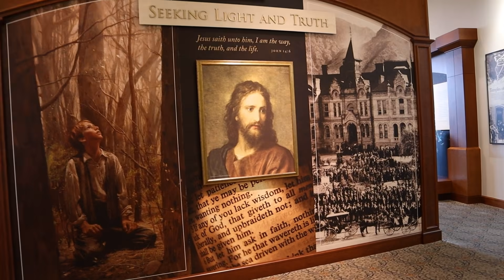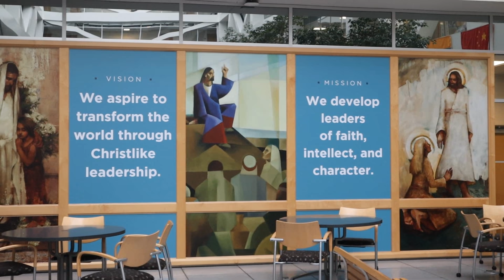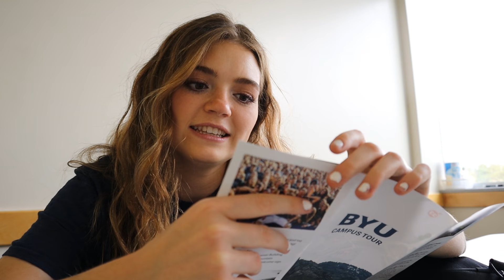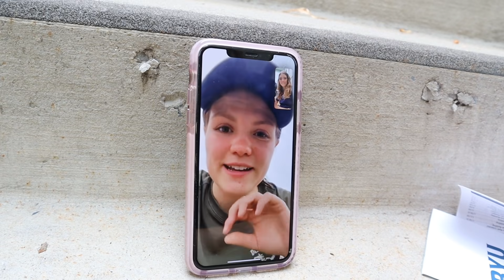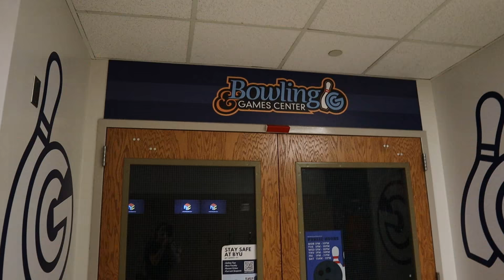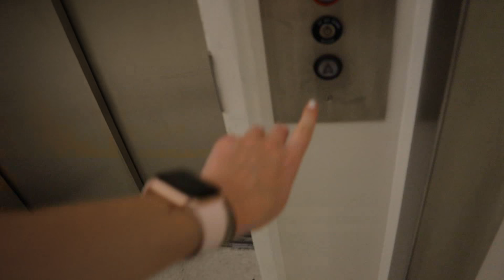My first time seeing my NEW SCHOOL... BYU college campus tour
first time seeing my new school... BYU college campus tour
I did a self guided tour around my university to prepare for back to school! I cannot believe that I'm actually about to move out and start as a freshman, what.

XOXO
-Jordan